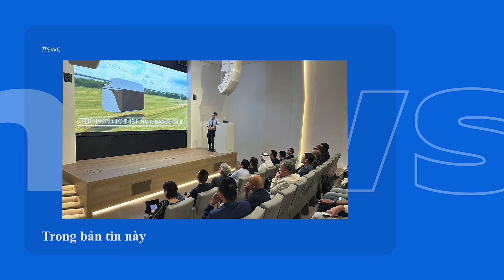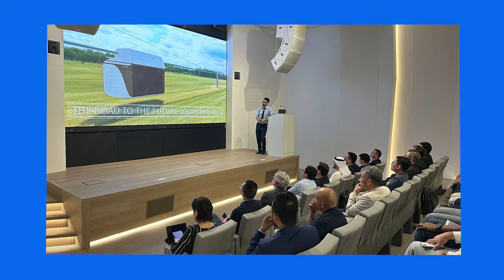SWC | Bản tin vắn video 321 | Hệ sinh thái mạo hiểm-nhân ái Sky World Community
00:00 - Thông báo
00:44 - Buổi diễn thuyết của đại diện UST Inc. đã được tổ chức tại Đại học Quốc gia Samara
01:08 - TusPark làm quen với các giải pháp uSky
01:32 - Unibus «Karat» đã thiết lập giới hạn tốc độ mới